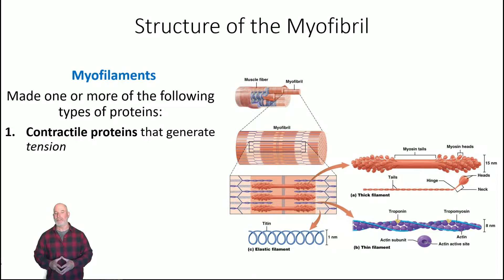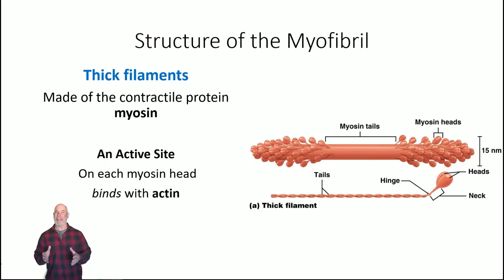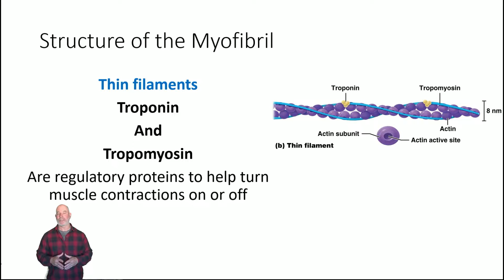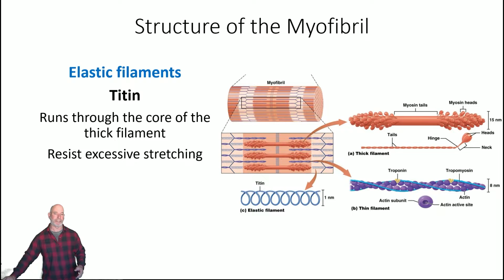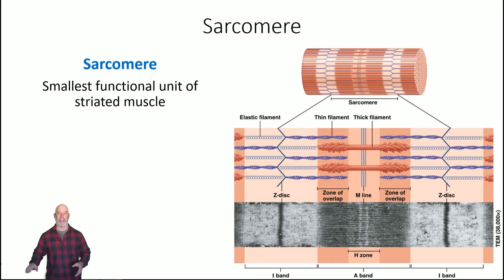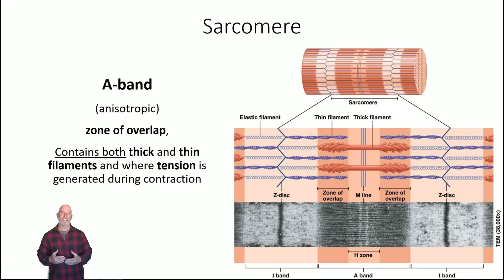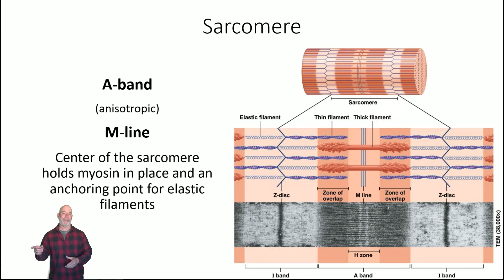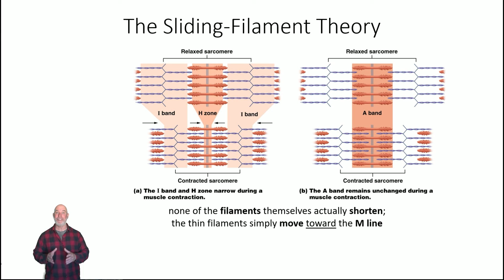Muscles Part 4: Structure of a Myofibril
I describe the general structure of myofibril, including the contractile, structural and regulatory proteins and how they form a sarcomere with light and dark bands